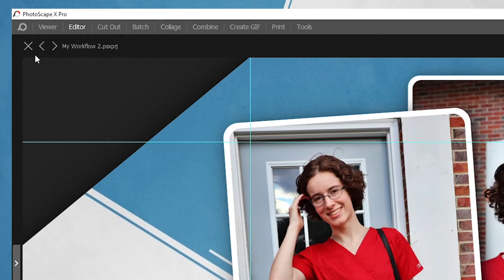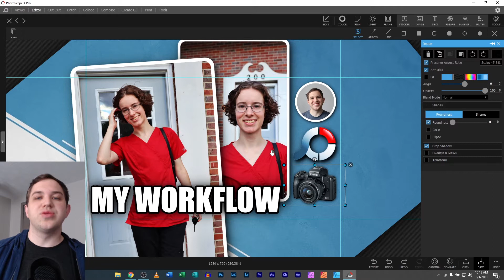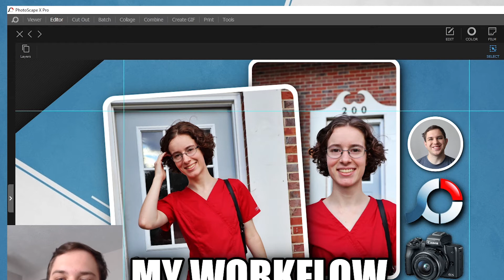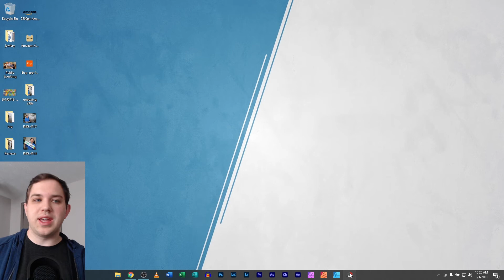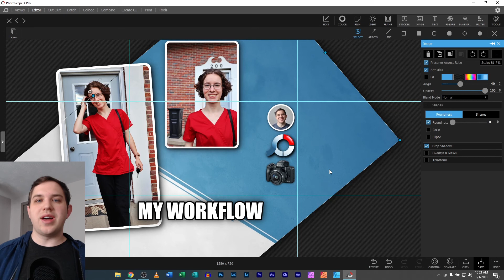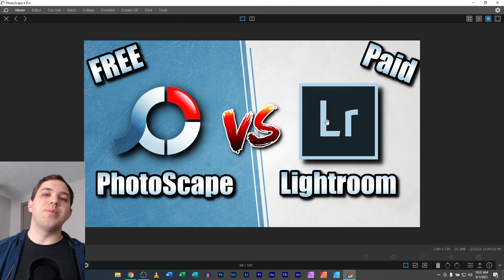How To Save Project Files In PhotoScape X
Don't forget to save your projects in photoscape X as project files. Project files allow you to save a project and come back and make adjustments to it in the future.